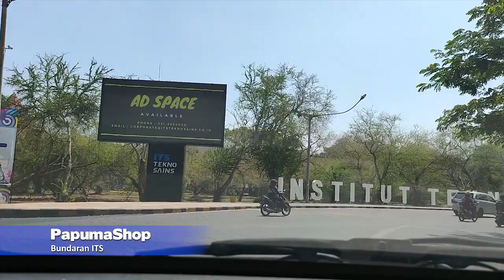Kota Surabaya - Dari Jl. Stasiun Wonokromo Menuju Bundaran Institut Teknologi Sepuluh Nopember (ITS)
Jalan yang dilewati Dari Jl. Stasiun Wonokromo Menuju Bundaran Institut Teknologi Sepuluh Nopember (ITS)
Jl. Stasiun Wonokromo - Masuk Mall DTC (Darmo Trade Center), Statiun Kereta Api Wonokromo
Jl. Ngagel - Novotel Surabaya Hotel & Suites, Penthouse's International Business Club, Transmart Ngagel Surabaya, X1 Executive Club, Marvell City Mall, LOTTE Mart Marvell City, Ole-Ole Futsal Ngagel, Yakult
Jl. Sulawesi
Jl. Raya Gubeng - The 100 Residence, Siloam Hospitals Surabaya, Hotel Santika Premiere Gubeng, Nur Pacific Restaurant,
Jl. Bliton
Jl. Sulawesi
Viaduct Kertajaya
Jl. Kertajaya
Jl. Manyar Kertoarjo
Jl. Raya Kertajaya Indah - Gedung Yayasan Bhakti Raga, One East Penthouse & Residences Collection, Gardena Homestay Kertajaya
Bundaran Institut Teknologi Sepuluh Nopember (ITS)